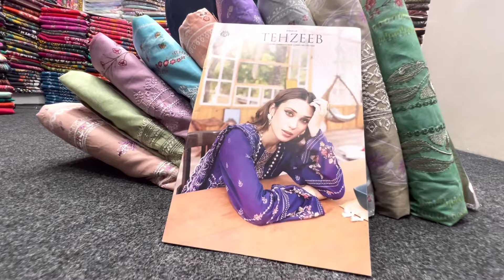Tehzeeb by Gulljee Vol 1 Luxury Cotton Dress | Gulljee Collection 2023